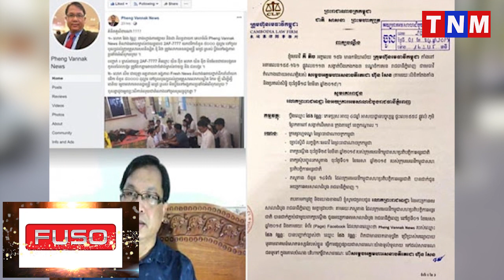ហេតុអ្វីលោក ផែង វណ្ណៈ រួចខ្លួន?តើលោក ផែង វណ្ណៈ ធ្លាប់រងបណ្តឹងអ្វីខ្លះ? ហើយមានប៉ុន្មានបណ្តឹង? ភាគទី០២